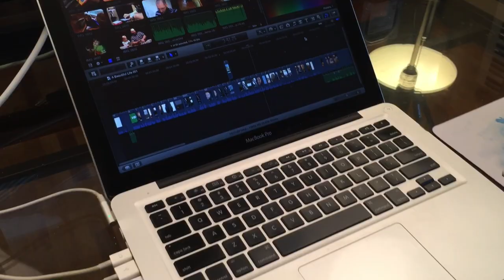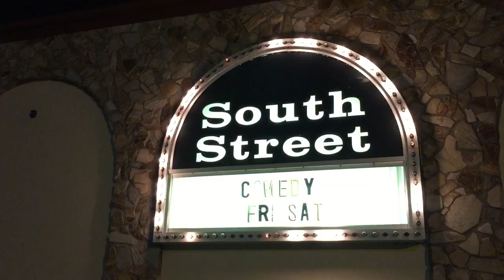First Day With iPhone 6 Plus (ABL 002)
This is my first day with the brand new iPhone 6 Plus and I spent most of the day shopping and working so I didn't really get to play with it too much, but I did discover a few things I like about the phone and one thing I don't.

"The Miracle (of Joey Ramone)" by U2

- CREDITS -

Episode 002, September 20, 2014: "First Day With iPhone 6 Plus"

Motion Graphics by:
Sebiche Argentino

Theme Song:
“A Beautiful Life” by Tim McMorris

Other gear used in the making of A Beautiful Life: Rode SmartLav+, Impact Light Kit (Cans, Light Stands, & Diffusion Umbrellas).